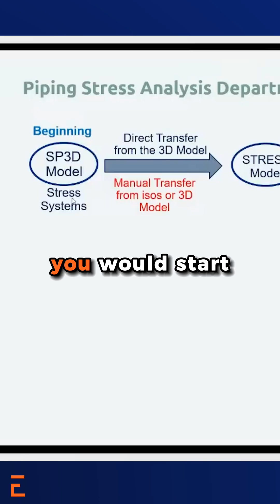How Piping Stress Analysis Works?